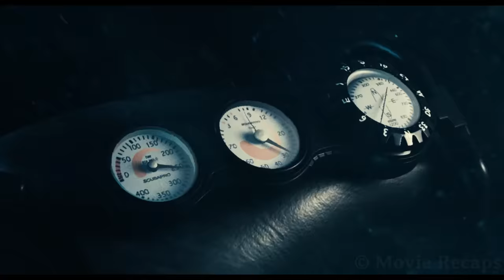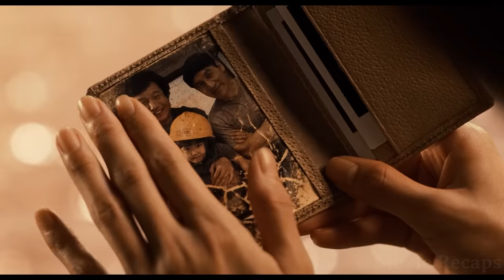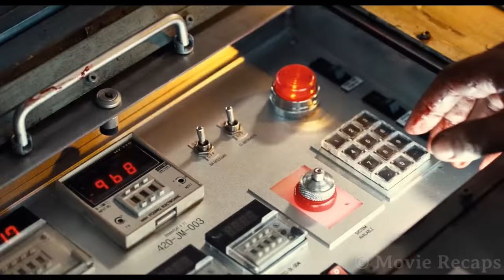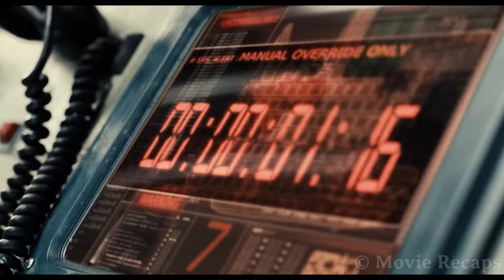Humans Accidentally Dig Out a Deep Sea Monster Instead of Oil And Get Wiped Out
In an underwater oil field near Jeju Island, a hardworking crew begins to slowly get murdered by the monstrous secret kept under the rig for years.